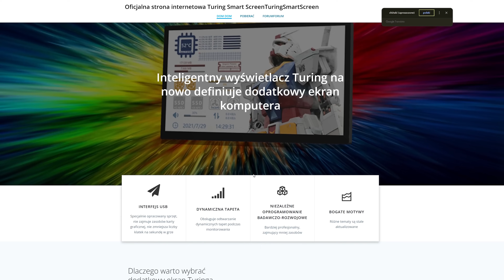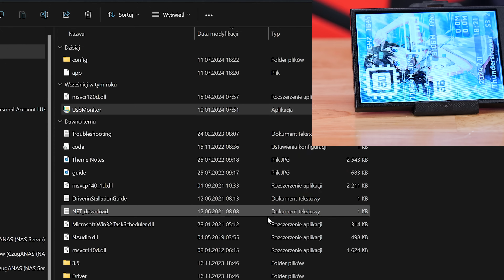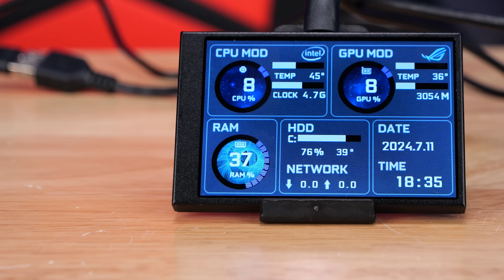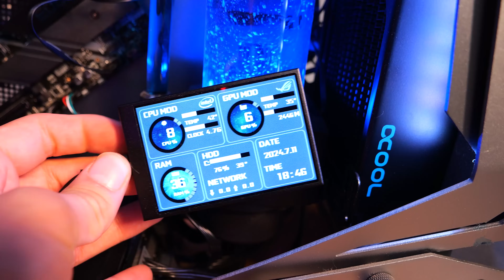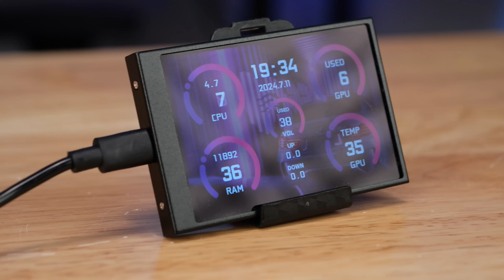Mini monitor do komputera na USB za 50 zł - Jest kozacki!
Od dawna przymierzałem się aby zakupić i przetestować dodatkowy mały ekran do komputera, podłączany za pomocą kabla USB. Jest to ekran, który pokazuję na żywo parametry naszego PC takie jak zużycie procesora, RAM, karty graficznej, temperatury, a nawet pokazuj download i upload. Jak za taką cenę gadżet jest naprawdę atrakcyjny i godny uwagi. Zobaczcie sami jak wyglądał test.

⭐️WBIJAJ NA NASZEGO MODDINGOWEGO DISCORDA!

📺Wpadnij na mój customowy kanał   @C@CzugA📺Poradniki graficzne   @Czu@CzugADesign